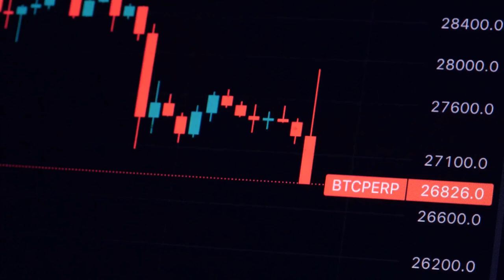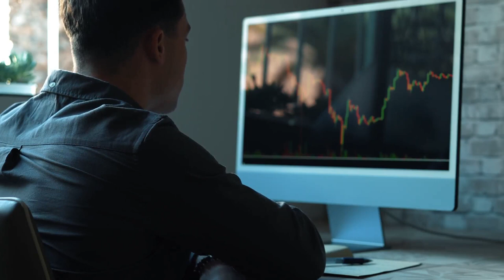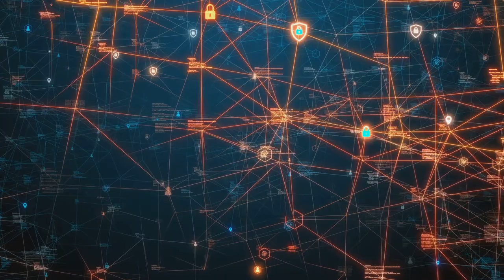Crypto News | Ethereum's Leap, Bitcoin's Dip, Arbitrum Innovations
Welcome to today's episode of crypto news, where we dive deep into the pulsating heart of the cryptocurrency world. Join us as we unravel the latest developments affecting Bitcoin and Ethereum, alongside spotlighting groundbreaking innovations from The Graph and Arbitrum DAO that are set to redefine the blockchain landscape.

Bitcoin's Price Rollercoaster: Experience the thrill and chill of Bitcoin's recent price turbulence, understanding the factors that led to a staggering $520 million in long positions being liquidated. What does this mean for traders and the market's future?

Ethereum's Layer 2 Milestone: Discover how Ethereum's latest Layer 2 advancements, particularly Metis's pioneering decentralizing sequencer, are tackling scalability and transaction cost challenges head-on, pushing the envelope for what's possible on the blockchain.

The Graph's Strategic Expansion: Step into the world of The Graph as we explore its significant move to support over 40 blockchains, enhancing the utility and accessibility of decentralized data across the ecosystem. How does this impact developers and the broader DeFi community?

Arbitrum's Gaming Ecosystem Vision: Get exclusive insights into Arbitrum DAO's ambitious proposal for a $400 million gaming ecosystem fund. What could this mean for the future of blockchain gaming and the developers pioneering this vibrant space?

Solana's Pre-Launch Market Breakthrough: Witness the innovative approach Solana-based crypto exchange Drift is taking to boost liquidity and market depth for emerging projects through its pre-launch market concept. A game-changer for new tokens and investors alike.

*Featured Tags & Keywords:*

*Stay Ahead of the Curve with "Crypto News Today*
Share your thoughts and join the conversation in the comments below—let's navigate the ever-evolving crypto landscape together.